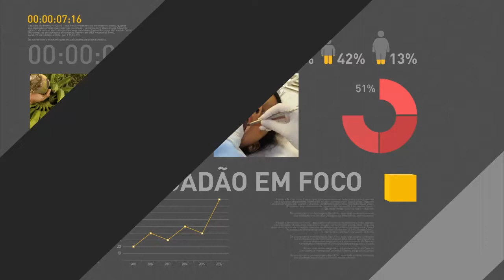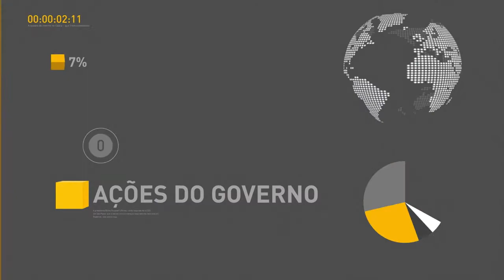Ministério da Saúde lança campanha de combate a aids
REPÓRTER NBR 12H - 30.11.16: O ministro da Saúde, Ricardo Barros, concedeu entrevista coletiva após lançamento do Boletim Epidemiológico sobre HIV/Aids. Ministério das Relações Exteriores enviou funcionários a Medelín, na Coômbia.